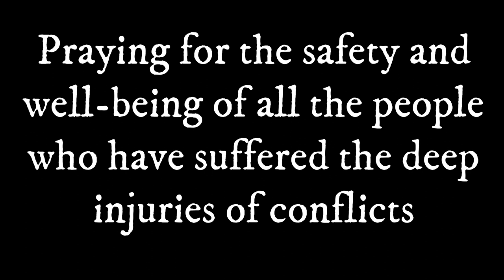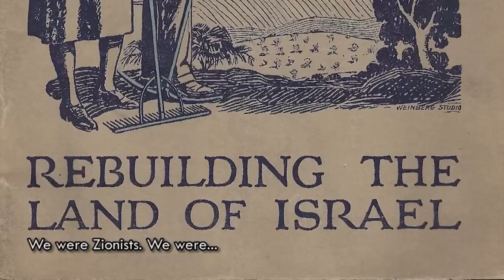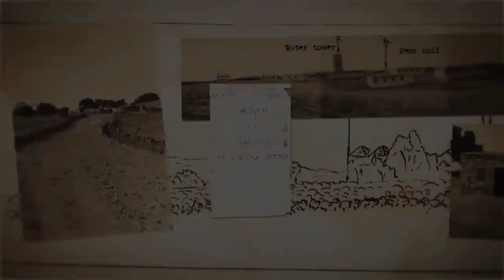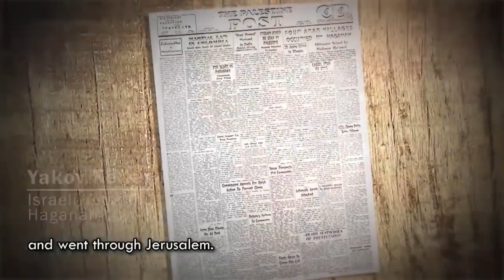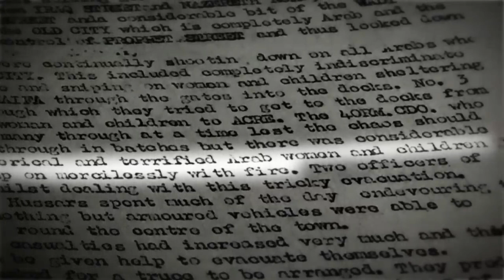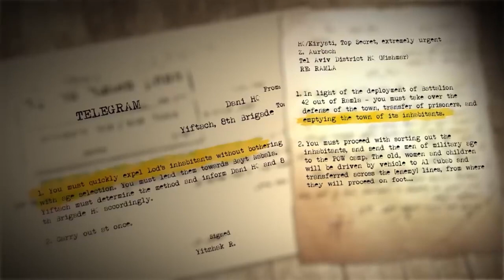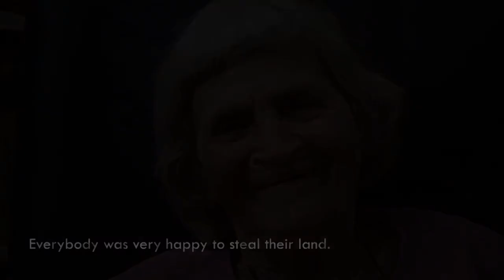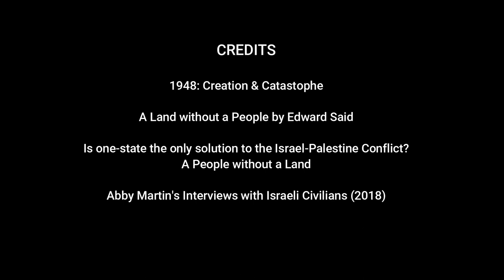PALESTINE: A Tragedy of the Orient | A Land without a People | Documentary Compilation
This video is meant to educate viewers about the NAKBA (Arabic for 'Catastrophe') - The Ethnic Cleansing of Palestinians that took place in 1948 specifically, just as the State of Israel was being created.

This is NOT an Original Video. This is rather a compilation of various documentaries, historical research, and interviews. They are cut at different places and placed with each other to create a coherent narrative about the Nakba of 1948 based on archival documentary evidence and historical research by historians. All the credits of research and presentation go to them, and not to me.

Share the video with as many people as possible and pray for all those who suffer colonial domination and systematic violence and displacement. Comment your views below.